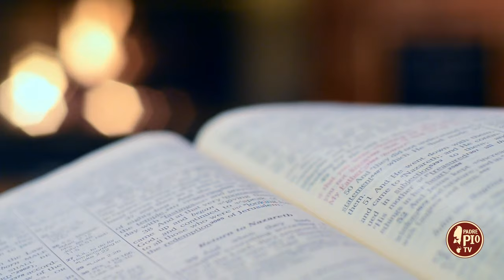Maria cede sempre il posto a Gesù (Dritto al Cuore 12 Maggio 2024)